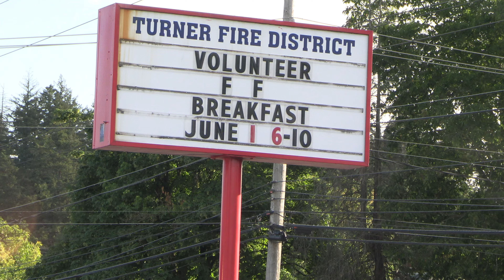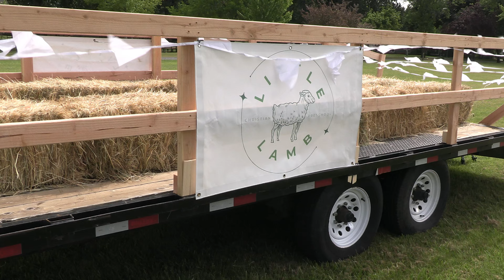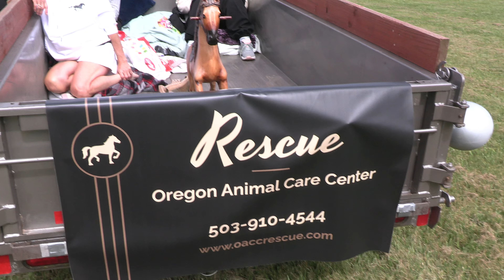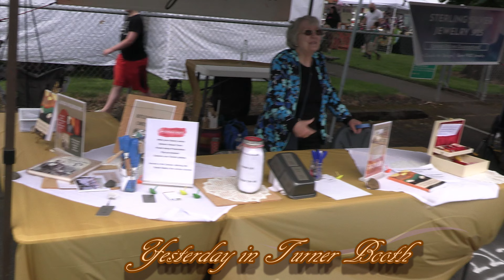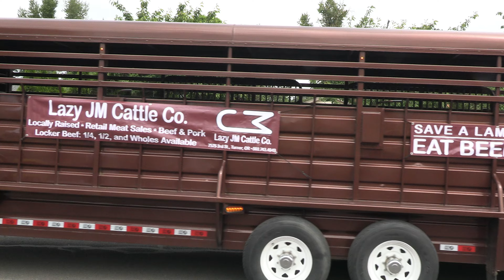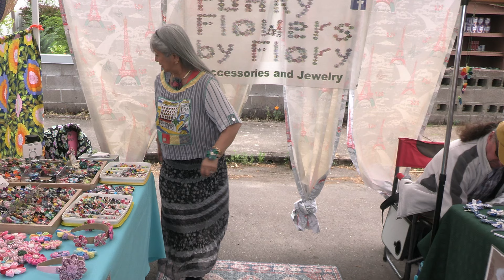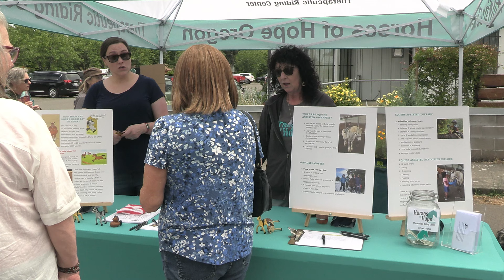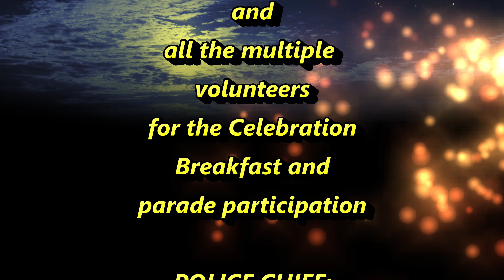Turner Celebration Parade and Lamb Show June 1, 2024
This years celebration includes the District Fire Volunteer Breakfast and lamb judging in the Marion County Wool and Lamb Show.  Featured is parade prep and the Parade. A conversation with parade participants, selected vendors and a conversation with the Executive Director of The Oregon Animal Care Center regarding the rescue of abused and unwanted horses.  Highlights include  midway and vendor scenes galore, including the Sebright Chicken.  If you were there, watch to see if you can find yourself as a part of the attending public.  Join in the fun.